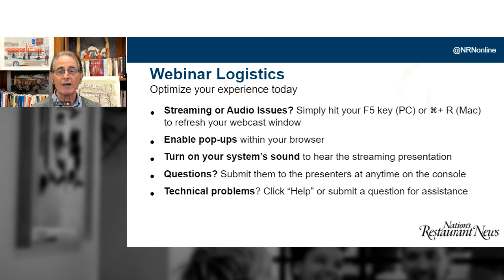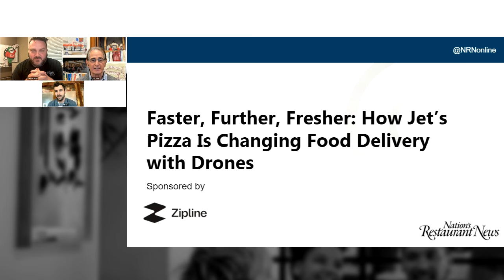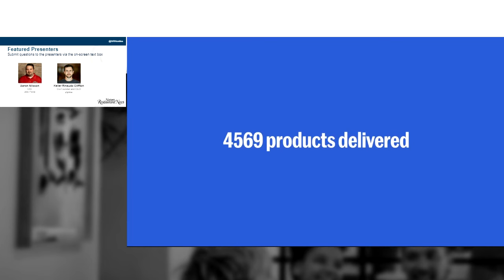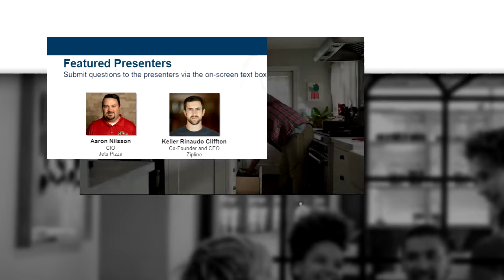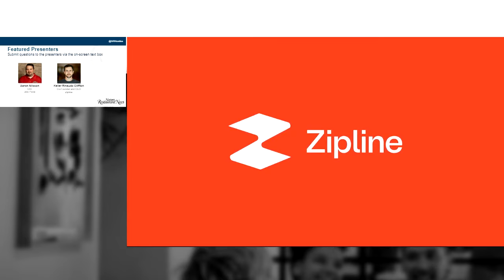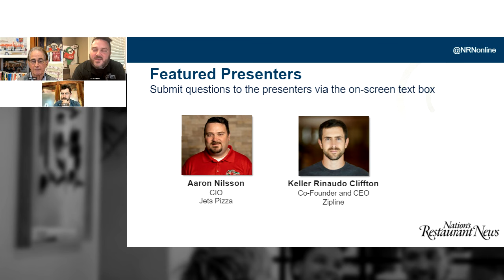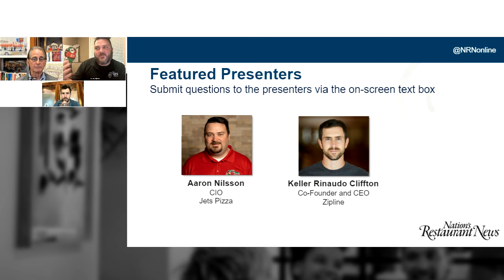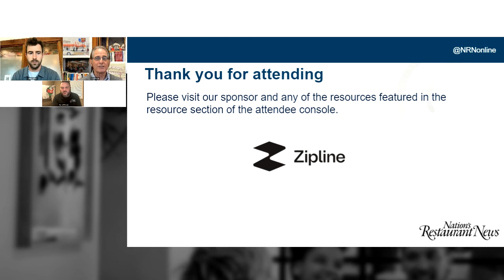Faster, Further, Fresher: How Jet’s Pizza Is Changing Food Delivery with Drones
Ultra-fast, autonomous drone delivery is set to transform the restaurant industry. In this webinar replay, Zipline CEO Keller Rinaudo Cliffton and Jet's Pizza CIO Aaron Nilsson explore:

- How Jet's Pizza plans to use drones to offer faster service and address labor shortages
- Strategies for adapting drone delivery to a restaurant's current operations
- Ways to reach new markets and customers using drone delivery

Whether you're looking to improve your delivery model or simply stay ahead in a competitive market, you’ll gain valuable perspectives on restaurant innovation, effective implementation, and how drone delivery could transform your business.